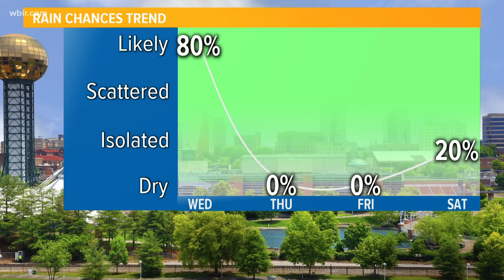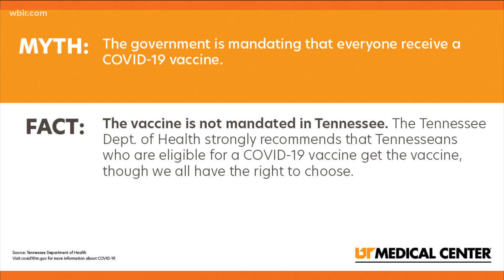3 things to know: COVID-19 vaccine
Here are the three things you need to know about the COVID-19 vaccine for Wednesday, Jan. 27.